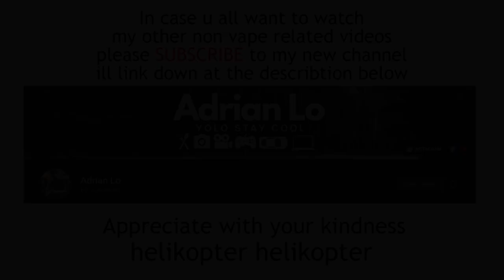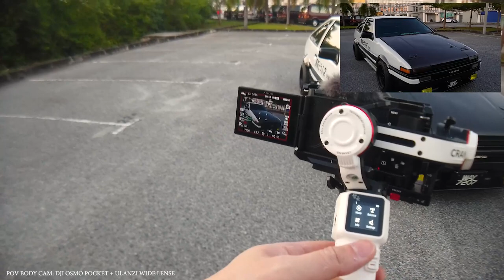Happy 2022! ZHIYUN CRANE M3 / Korang pasti suka!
♠️ OTHER PARTNERSHIP♠️
🎮PRISM+ 🎮PCBYTE
🔰YC Wrap 🔰Venis Bodykit 🔰Mcclubz 🔰Wind Motorsport 🔰ML Automart 🔰Trapo Mat